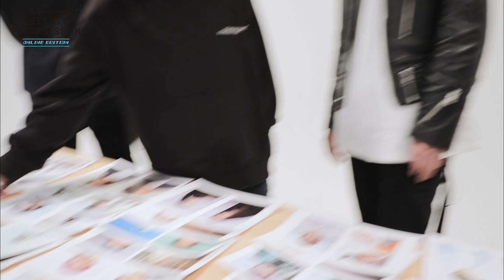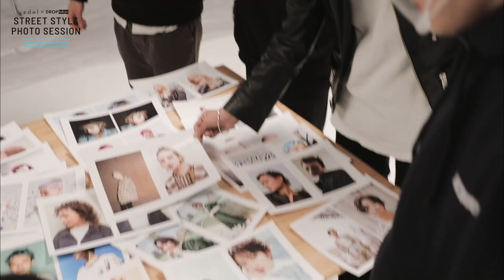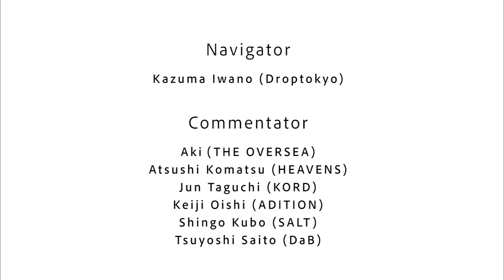【フォトセッション特別企画】人気ヘアスタイリスト6名によるクリエイティブメッセージ(edol)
STAY CREATIVE ~クリエイティブを続けよう~」をテーマに、edol × Droptokyo STREET STYLE PHOTO SESSION [ONLINE EDITION]の応募作品が出揃いました！

人気ヘアスタイリストの小松さん(HEAVENS)、Akiさん(THE OVERSEA)、大石さん(ADITION)、齋藤さん(DaB)、田口さん(KORD)、久保さん(SALT)の6名のコラボコメンテーターをゲストに迎え、応募作品をチェック！

Droptokyo編集長を交え応募作品のどこが良かったのか、コラボコメンテーターの6名が独自の視点で応募作品のグッときたポイントを紹介していきます

00:00 「オープニング」
00:53「応募作品チェック」
06:32「グッときた作品の紹介」
24:05「セッション者発表」
25:58「クリエイティブメッセージ」

【edol × Droptokyo STREET STYLE PHOTO SESSION - ONLINE EDITION -】
 オンライン上で全国の理美容師の方から、エドルで作ったカラーデザインとストリートファッションでスタイリングした作品を特設Webサイトから募集します。
 その後、特に良かった３作品をコラボコメンテーター6名が選出して、その作品を作った理美容師の方とDroptokyoが撮影・セッションを行います！